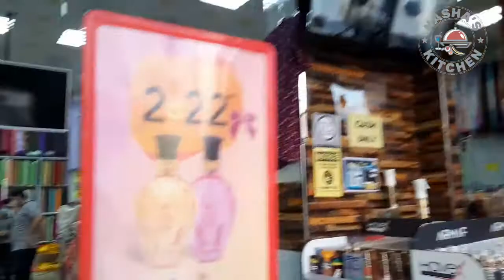Al Zubair Garments [Rolla Sharjah]